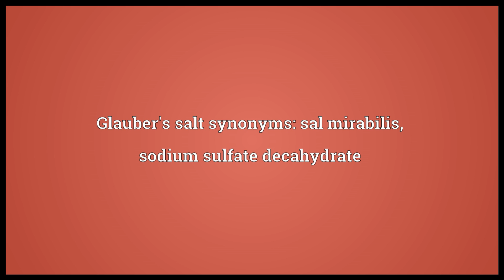Glauber's salt Meaning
Video shows what Glauber's salt means. sodium sulphate decahydrate.. Glauber's salt synonyms: sal mirabilis, sodium sulfate decahydrate.  Glauber's salt pronunciation. How to pronounce, definition by Wiktionary dictionary. Glauber's salt meaning. Powered by MaryTTS